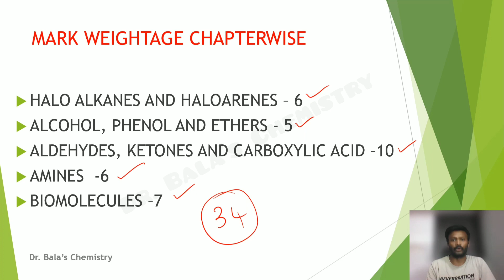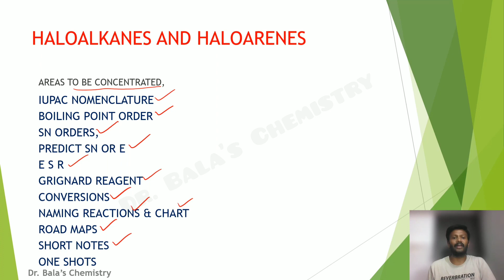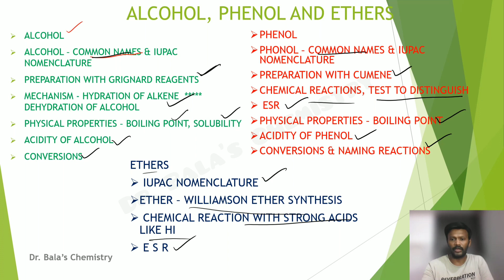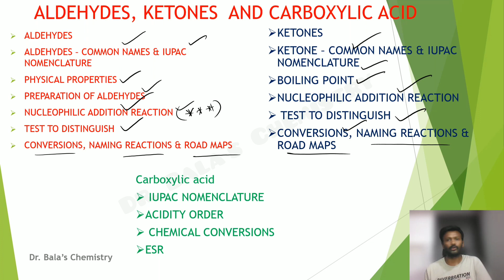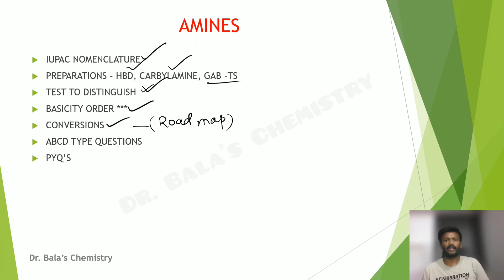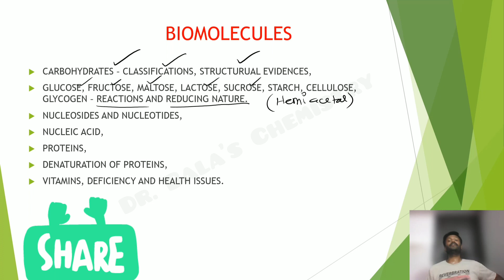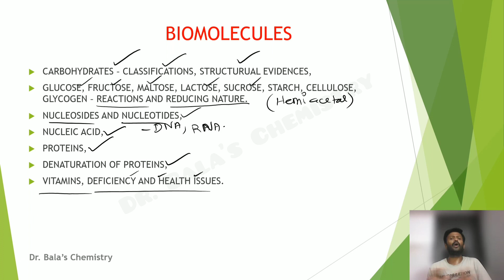Last 15 days strategy for organic chemistry